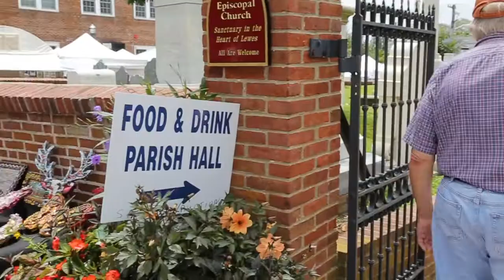52nd Annual Art Show at St. Peter's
More than 140 artists and artisans lined the block surrounding the church, with dozens more in the M&T Bank parking lot at the corner of Third and Market streets. Pick up our Friday, July 13 paper to view photos from the 2018 art show.